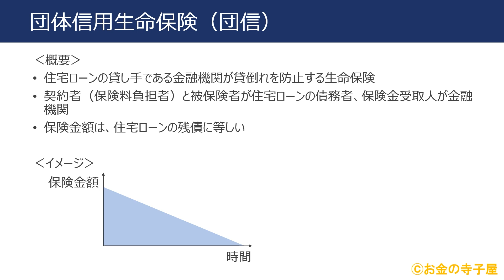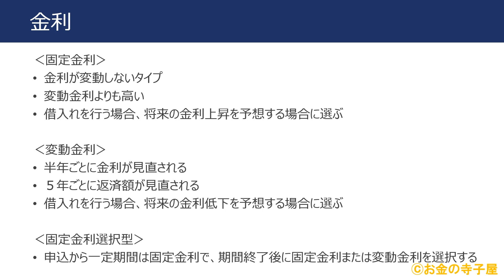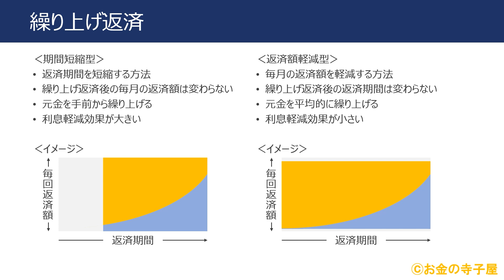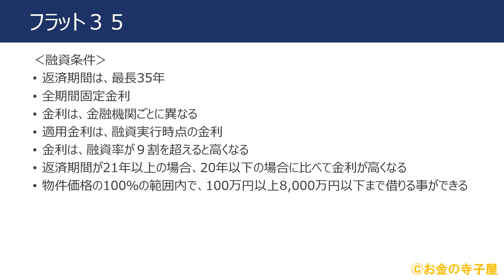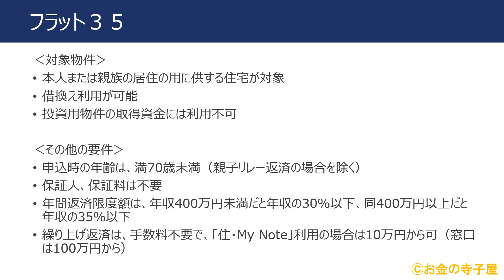ＦＰ３級本格講座06－住宅取得プランニング